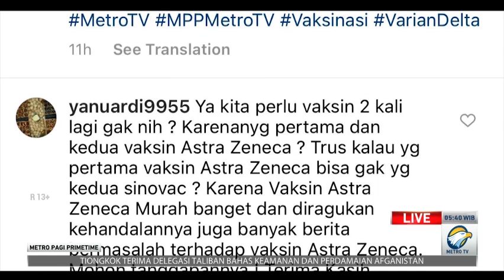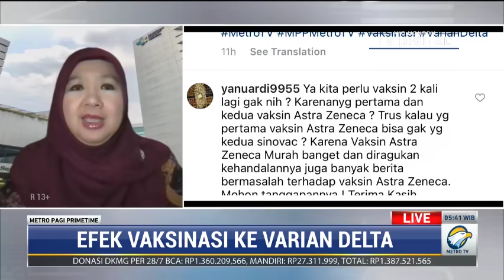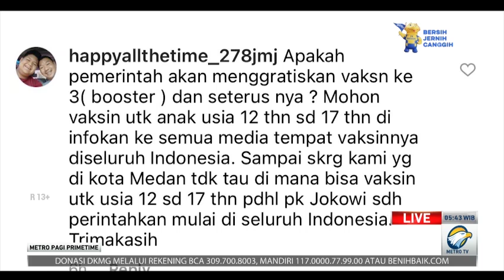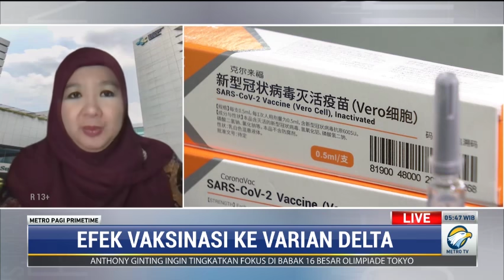Kemenkes: Penyuntikan Booster Vaksin Covid-19 Tunggu Uji Klinis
Kementerian Kesehatan belum akan melakukan penyuntikan vaksin tahap ketiga atau booster karena masih menunggu hasil uji klinis. Sesuai rekomendasi Badan Kesehatan Dunia (WHO), saat ini pemerintah fokus mencapai kekebalan kelompok (herd immunity) dengan melakukan vaksinasi covid-19 terhadap 70 persen penduduk Indonesia.